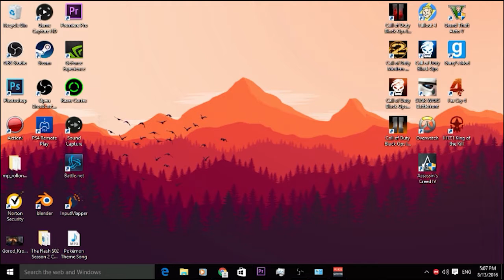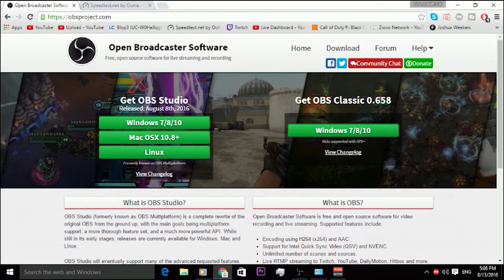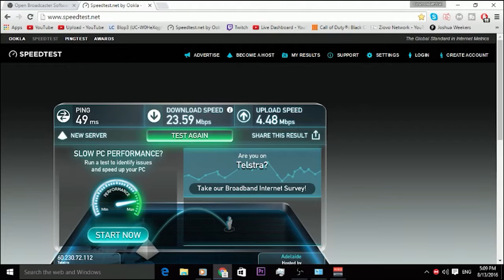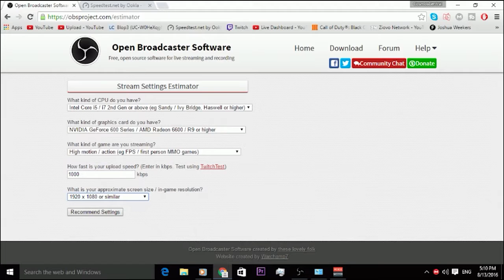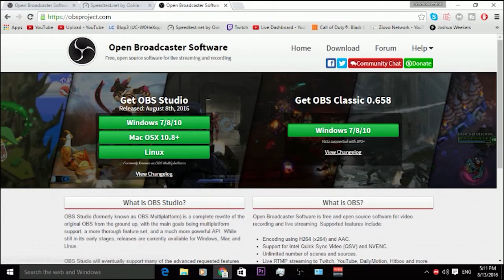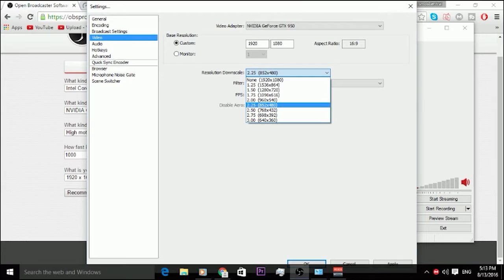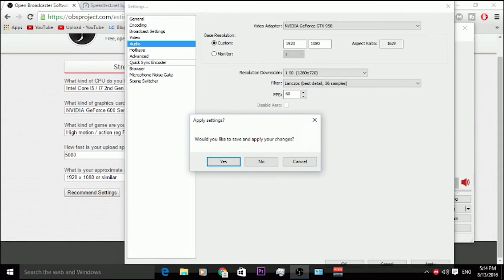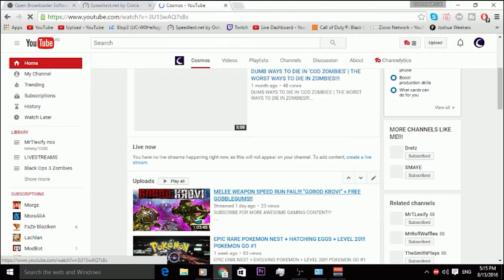BEST OBS SETTINGS FOR 720P 60FPS LIVESTREAMS ON TWITCH.TV/ YOUTUBE !!! (1MBPS+ OBS TUTORIAL)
BEST OBS SETTINGS FOR 720P 60FPS LIVESTREAMS!!! (1MBPS+ OBS TUTORIAL)

- Cosmos :)